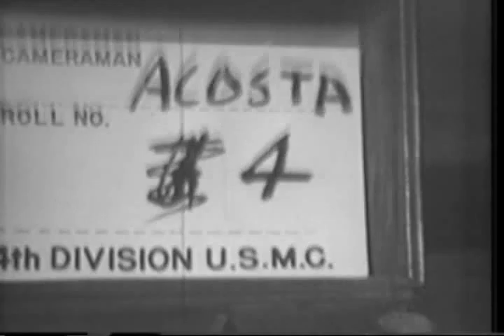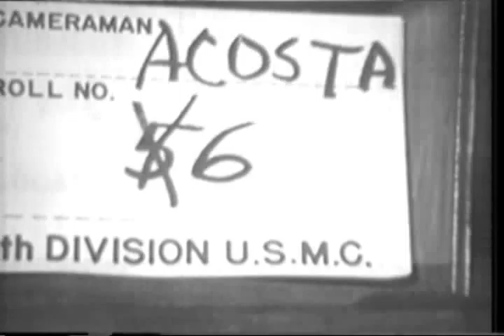Marines in action on Iwo Jima